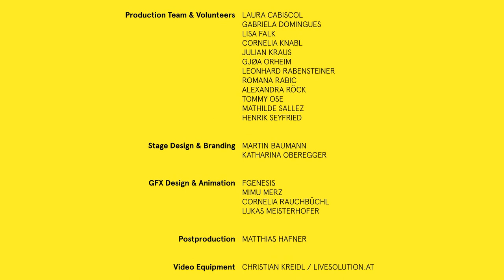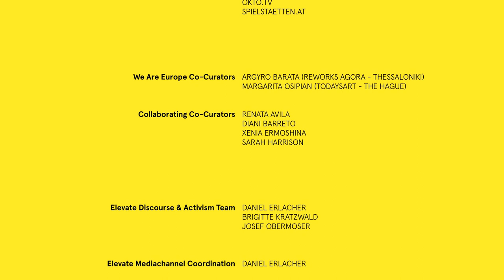Europäischer BürgerInnen Dialog: EU-Datenschutz Grundverordnung (DSGVO) - Elevate Festival 2018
Im Mai 2018 treten die neuen EU-Datenschutzbestimmungen in Kraft. Die Privatsphäre und der Datenschutz sind Grundrechte in der EU. Zugleich stellen die raschen technologischen Entwicklungen und die Globalisierung den Datenschutz vor neue Herausforderungen, da das Ausmaß der Erhebung und der Austausch personenbezogener Daten enorm zugenommen haben.

Die neue Datenschutzgrundverordnung soll einen verbesserten Rechtsrahmen und einheitlichen Schutz personenbezogenen Daten in der EU gewährleisten.

Was sind die Grundsätze für den neuen Datenschutz-Rechtsrahmen? Welche Änderungen bringt er mit sich? Wie werden die personenbezogenen Daten von Bürgerinnen und Bürgern geschützt? Welche Verpflichtungen ergeben sich daraus für Unternehmen und Behörden? Welche Rechte hat der Einzelne? Was bedeuten die neuen Datenschutzregelungen für Abkommen mit nicht EU-Ländern?

Drei namhafte ExpertInnen sind zu Gast beim Elevate Festival, um diese und viele weiterer Fragen mit Ihnen/Euch/dem Publikum zu diskutieren: Ralf Sauer in Vertretung der Europäischen Kommission, Max Schrems, Autor und Datenschutzaktivist und Andrea Jelinek, Leiterin der österreichischen Datenschutzbehörde. Es moderiert Corinna Milborn. Diskutieren Sie mit!

Donnerstag, 01 Mär 2018
19:30 - 21:00 Kunsthaus - Space04

Ralf Sauer (Europäische Kommission)
Max Schrems (AT) - Via Videostream
Andrea Jelinek (AT)

elevate.at/e18gdpr/
elevate.at